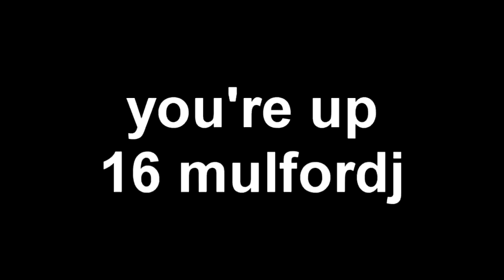bellend broke her bracelet made out of rubies because of what silo, jizz and faketan did to her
"round 2 vs 16mulfordj